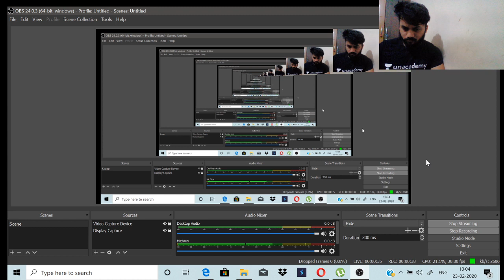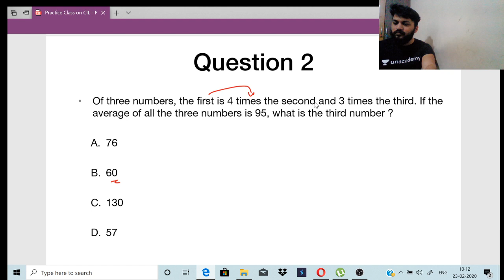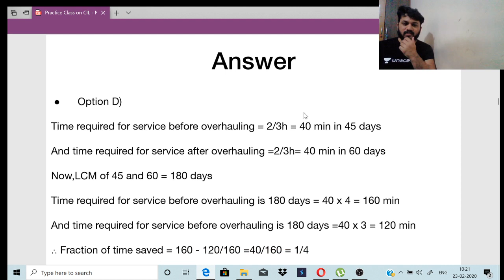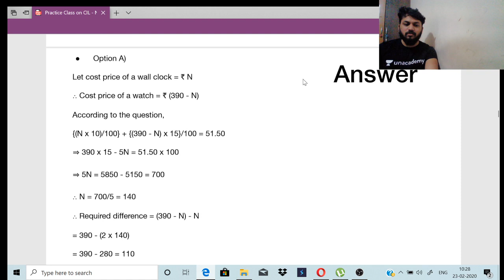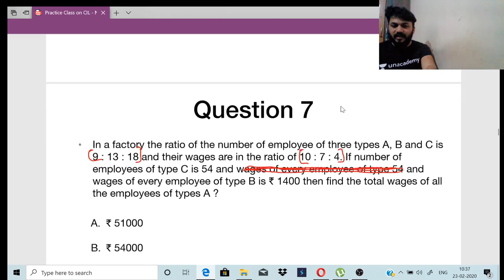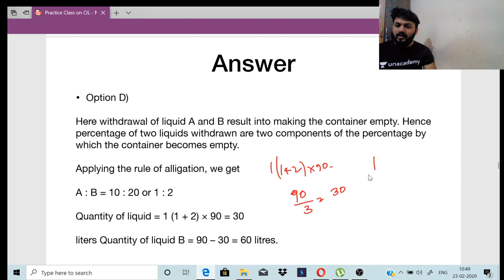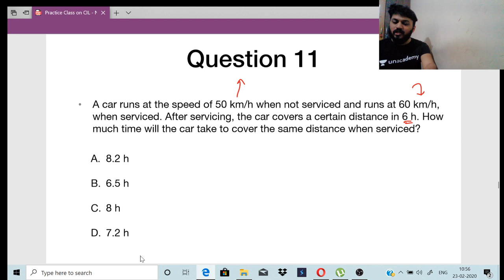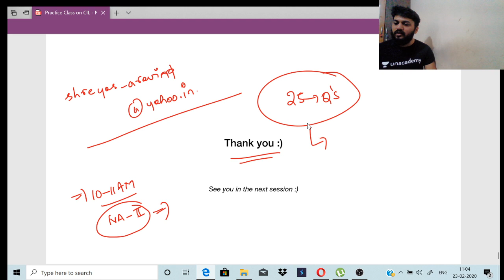Practice Questions On CIL - Numerical Ability - I | General Aptitude | Shreyas A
In this session, Educator Shreyas A will be solving some of the practice questions in accordance with the syllabus of Numerical Ability for CIL. These practice questions will prove to be beneficial while attempting your CIL exams.

Unacademy Subscription Benefits:
1. Learn from your favorite teacher
2. Dedicated DOUBT sessions
3. One Subscription, Unlimited Access
4. Real-time interaction with Teachers
5. You can ask doubts in the live class
6. Download the videos & watch offline